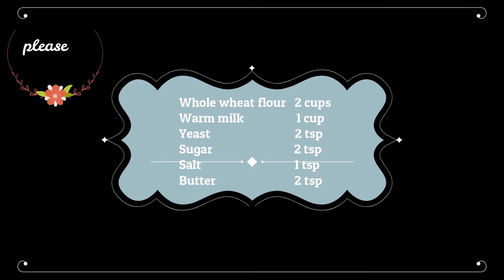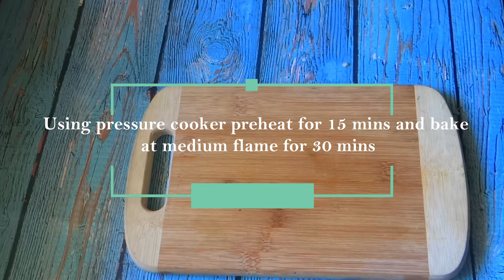how to make whole wheat pav buns/ Eggless / Soft fluffy pav buns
The home made absolutely whole wheat soft pav buns. These are perfect for the home made chaat recipes and are so much better than the store bought ones.You will be surprised how good a home made bread can be.

As these pavs are made with whole wheat is a great snack for health-conscious people.Do try these eggless quick easy pav buns at home with your own hand made ingredients.do comment and subscribe for more healthy recipes.